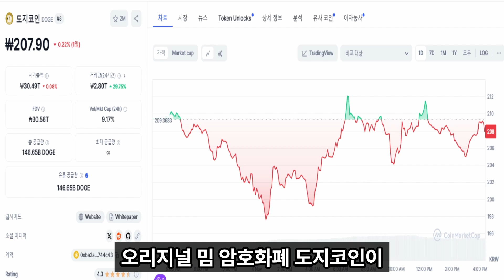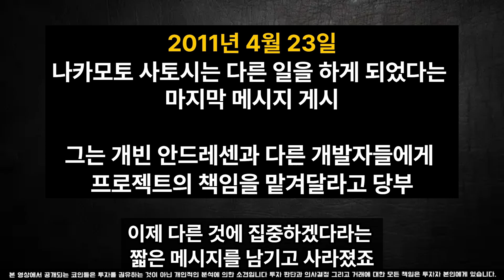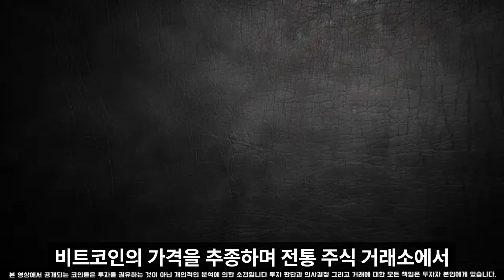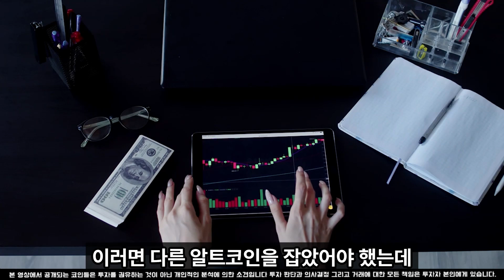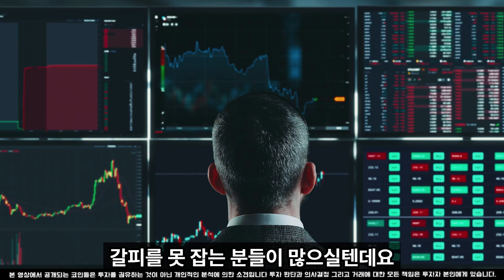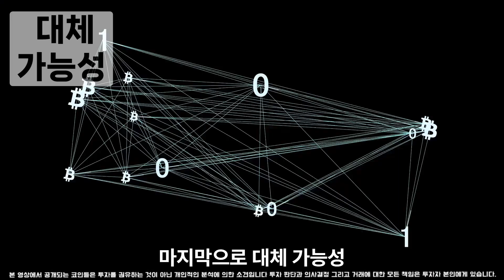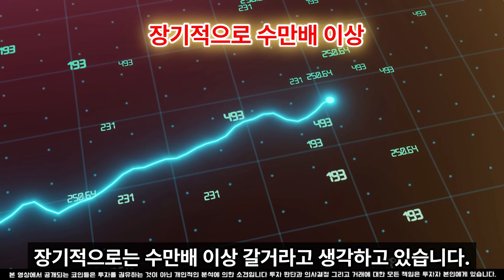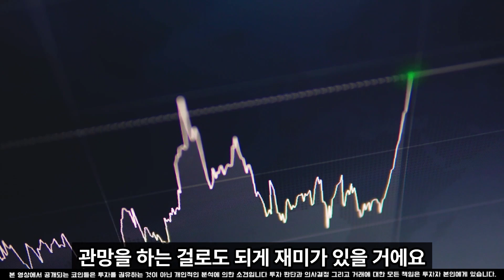[도지코인 전망]가격 조정 후 반등 가능성 새로운 상승 준비 중입니다#도지코인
100% 💯  무료 입니다.

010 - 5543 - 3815  이쪽으로

성공이니까요.
모두 성공 합시다!

📄영상에서 제공하는 정보는 답이 아니며 투자 판단에 대한 참고용 입니다.
📄유료 리딩방 및 카카오톡 채널 운영하지 않습니다.